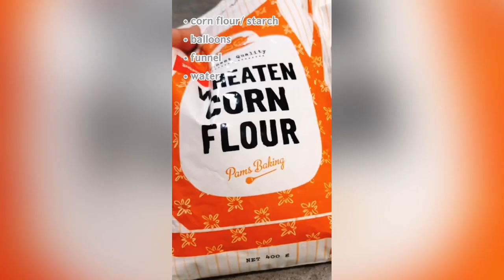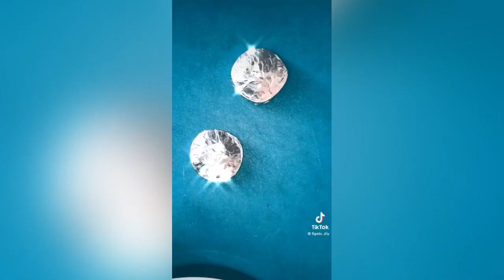Diy fidget toys - tiktok fidgets toys | Tiktok Compilation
Make tiktok fidgets toys. Easy diy fidget toys at home.